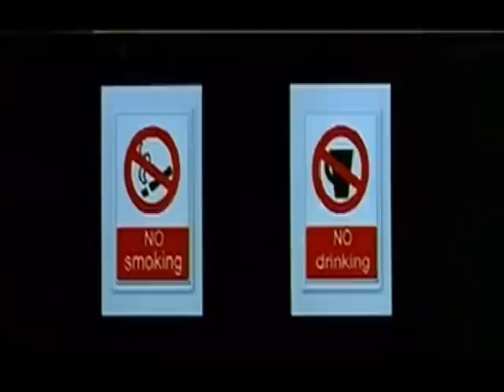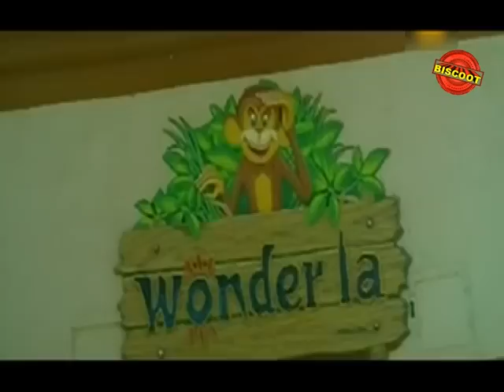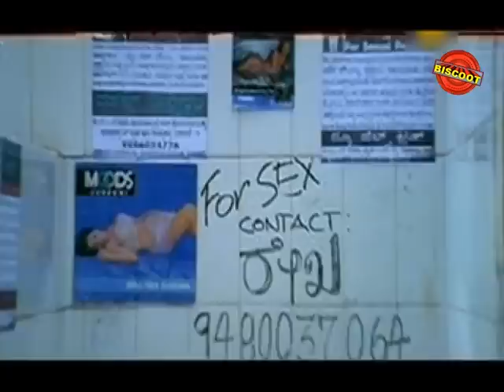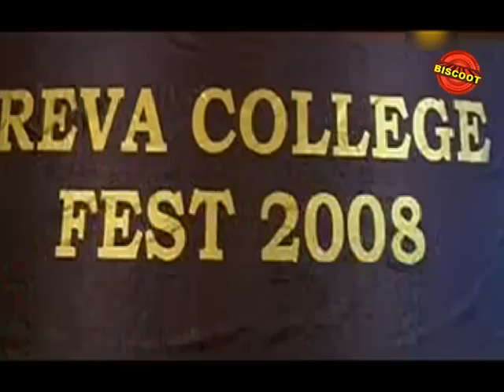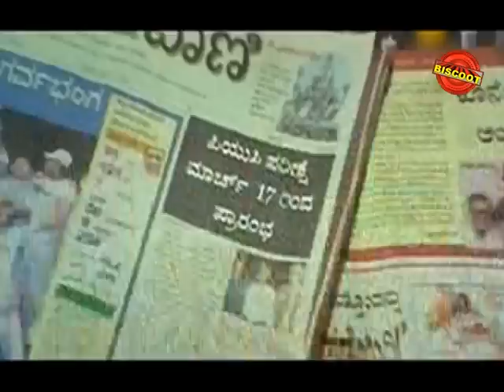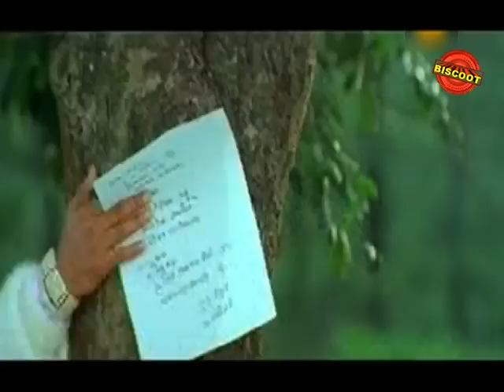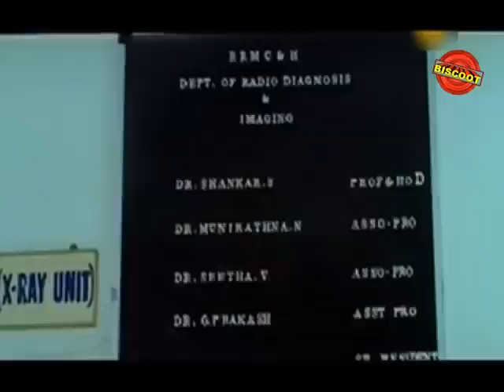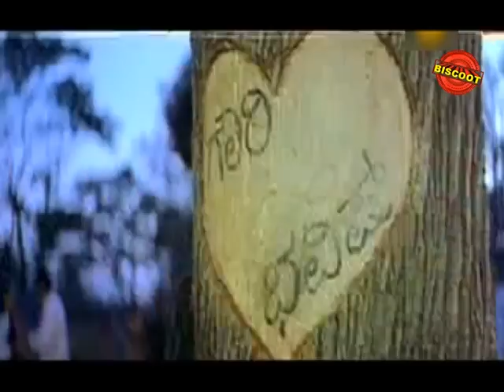PUC Kannada Full HD Movie | Kannada Superhit Movies | Chethan Chandra (HP), Harshika Poonacha